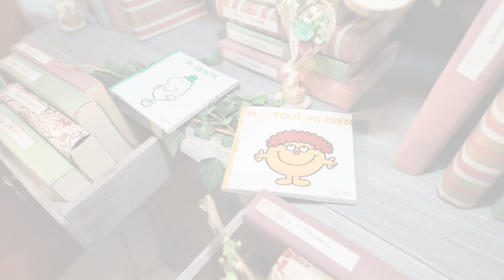Mariage de Julia et Eloi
Diaporama du mariage de Julia et Eloi en Côte d'Or.
Cérémonie laïque au bord d'un étang avec le rituel de la laine et l'échange des voeux et des alliances, puis une cérémonie civile dans une petite mairie de village.